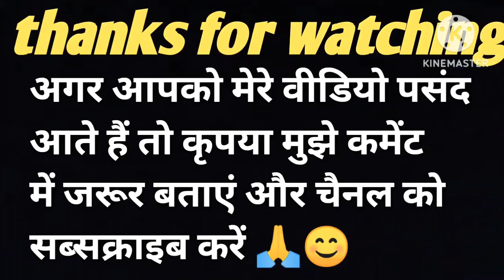new trending siroski work saree🔥🔥onlinesarees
PRICE 1000
FREE DILIVERY 🚚
whatsup पर स्क्रीन शॉट लेकर भेजे जो आपको चाहिए।payment upi se hoga।